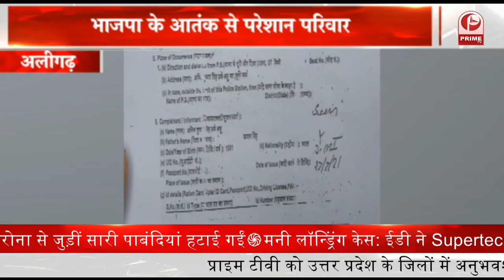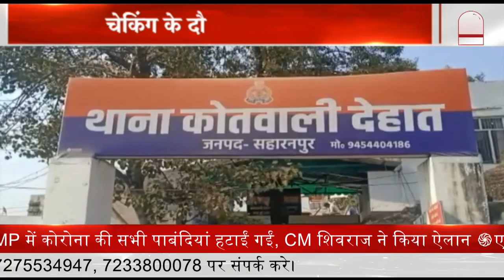युवाओं की टीम ने लाठी, भाला और तलवार का प्रदर्शन विंध्याचल धाम में किया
1. मीरजापुर में गंगा यात्रा के दौरान विंध्याचल धाम में पहुंचीं
2. बुलंदशहर के खुर्जा पहुँची राष्ट्रीय उपाध्यक्ष बेबी रानी मौर्य ने नेहरु पुर चुंगी स्थित बाबा भीमराव अंबेडकर की मूर्ति पर माला अर्पण किया और कहा कि 2022 में बीजेपी सरकार बना रही
3. बलिया  के बांसडीह विधानसभा से भाजपा नेता अजय शंकर पाण्डेय कनक
4. समाजवादी पार्टी के राष्ट्रीय अध्यक्ष और पूर्व मुख्यमंत्री अखिलेश यादव का गाजीपुर के पखनपुरा में हुआ
5. बांदा पहुंचे छत्तीसगढ़ के मुख्यमंत्री भूपेश बघेल ने, आज दूसरे दिन सर्किट हाउस में प्रेस कॉन्फ्रेंस का आयोजन किया